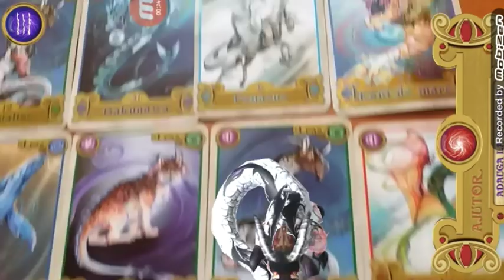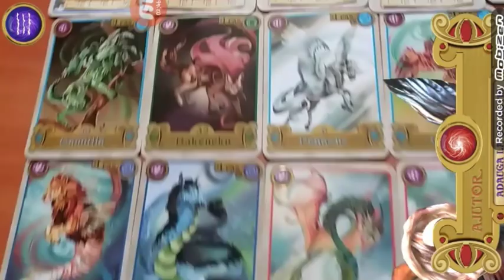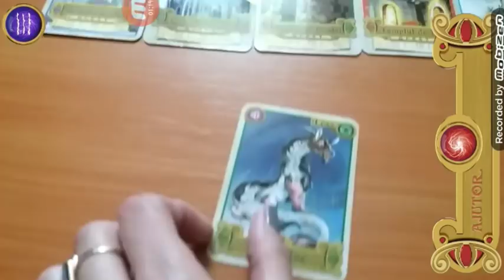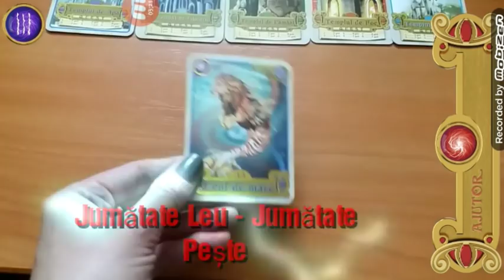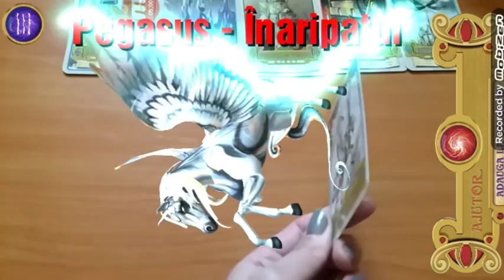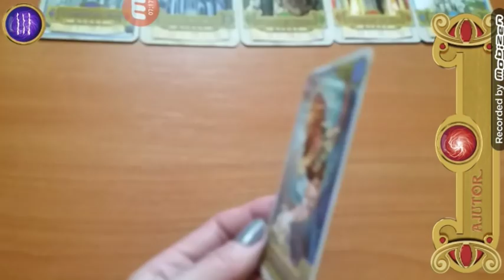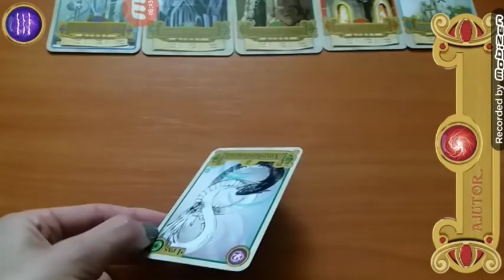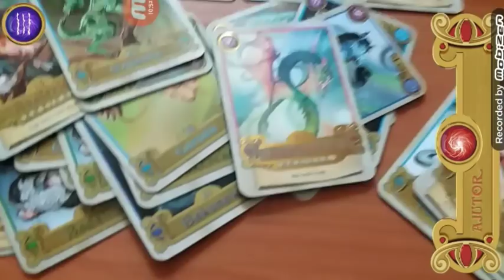Animaterra - Lumea fantastică. ( Kaufland )Animale ce ies din cărți./Animals coming out of books(#1)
Animaterra ( Kaufland ) Animale ce ies din cărți .Trebuie să încercați și voi.Poziționați cartea în fața camerei  telefonului și vezi cum animalul prinde viață în 3 D .Fantastic ! 😉👍